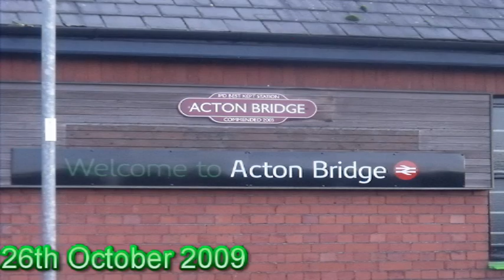Acton Bridge Station October 09! (Inc 37038 and ATW 158)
On 26th October, Me, Dave, Sam, Connor and Mike W went on a trip to Acton Bridge for the day and as seen here, we got some very good results! Here are a few clips obtained from the station served by London Midland that has around 5-10 trains aday!